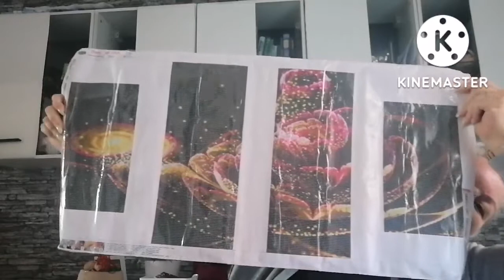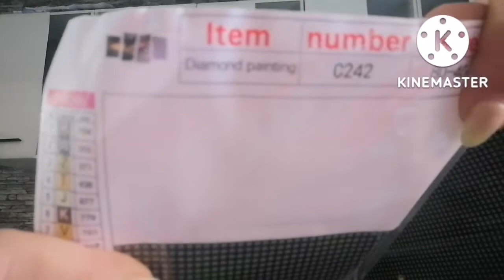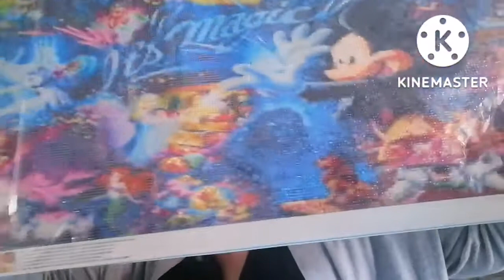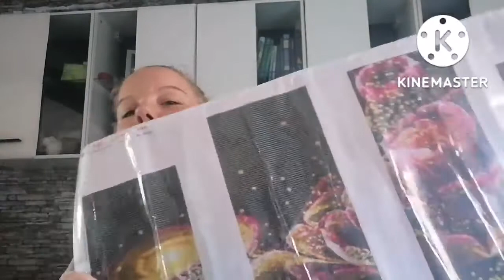unboxing everydayedeals das pondon zum Koffer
DAUERWERBESENDUNG

Die Produkte wurden mir kostenfrei von everydayedeals zur Verfügung gestellt

Link zur Webseite